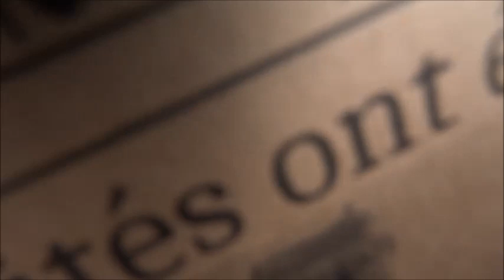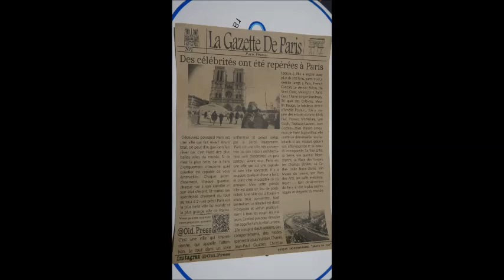Michel Lode Peintre du Pont des Arts Le Retour 20 janvier 2023